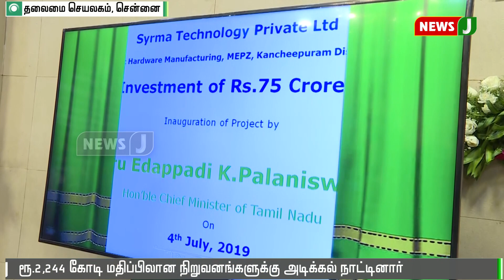ரூ.140 கோடி பதிப்பிலான நிறுவனங்களின் வணிக உற்பத்தி துவக்கம்